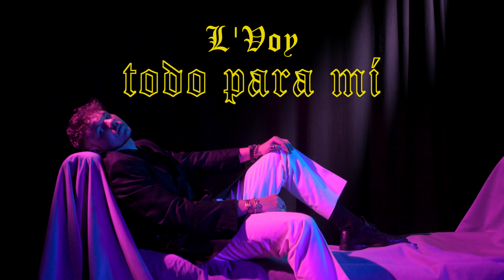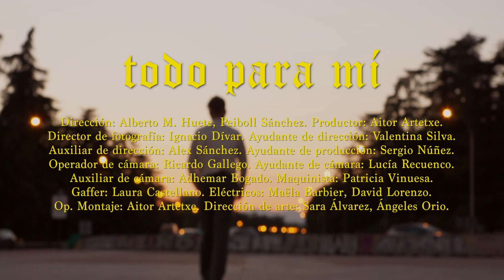L'Voy - Todo para Mi (Video Oficial)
Official video for L'Voy performing “TODO PARA MI“
EUROPEAN WAVE RECORDS 2020 ®️

PRODUCED BY MILO GARCIA
MIX & MÁSTER MILO GARCIA
Written by Luis Gago Otaola

DIRECTED BY ALBERTO M.HUETE & PEIBOLL SÁNCHEZ